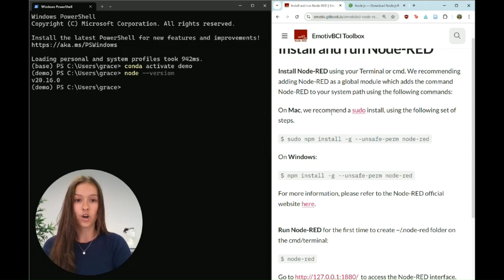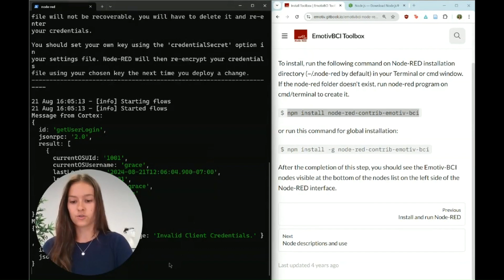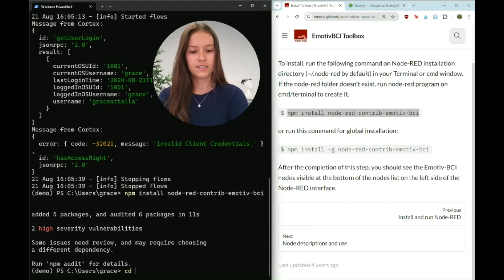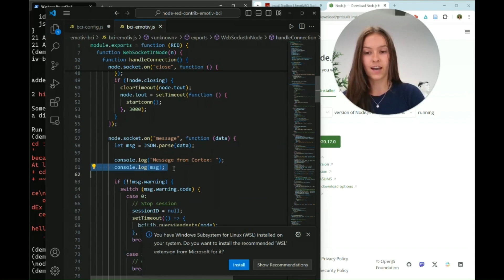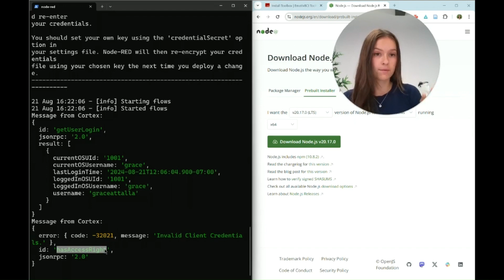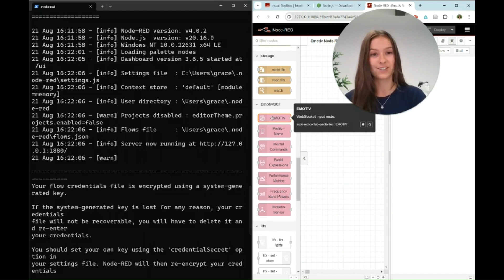EEG Coding Projects Made Easy: Node-RED & Emotiv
Welcome to this tutorial where I’ll guide you through integrating Node-RED with Emotiv to create eeg coding projects with ease! In this video, you’ll learn how to set up Node-RED and install the Emotiv libraries to start building your own brain computer interface projects.

A future video will show you how to control a smart light by using Node-RED and Emotiv. By the end, you’ll have a solid understanding of how these tools work together and how you can get started with simple EEG coding to control devices using brainwave data.

In this video:
 -What is Node-RED
 -Install Node-RED
 -Run and access Node-RED
 -Install Emotiv Toolbox
 -Open text editor
 -Enter client ID and client secret
 -Print output from cortex
 -Check Emotiv nodes in Node-RED

What you’ll need:
 -🖥️ Emotiv Launcher & EmotivBCI Installed
 -🖥️ Cortex App Client ID & Client Secret

What Is Node-RED?
Node-RED is a flow-based development tool that’s particularly helpful for beginners or those looking to simplify the coding process. It uses a visual interface where you can drag and drop different nodes to create complex applications, but without needing to write a lot of code. This makes it perfect for building projects with EEG coding and BCI technology, as it reduces the technical barriers for users who may not have a programming background.

Node-RED is great for creating a variety of IoT (Internet of Things) applications because it allows you to connect different devices and services in a simple and intuitive way. In the context of BCI, it enables you to easily integrate your brainwave data from the Emotiv headset into other systems, like smart home devices, or even automate certain tasks based on your cognitive states.

Why Should You Use Node-RED?
One of the main reasons to use Node-RED is that it’s beginner-friendly. Instead of having to write lines of code for every single action, Node-RED lets you visually design how the data flows from your EEG inputs to your desired output. Whether you're completely new to coding or you’re someone who just wants to speed up the process, Node-RED is a great option.

With Node-RED, the learning curve is much gentler than traditional coding environments. It’s also highly flexible—you can expand your project as you gain more experience. You’ll be able to connect with online APIs, control hardware like lights and fans, and even integrate your brain activity data from the Emotiv headset. This makes it a powerful tool for those interested in EEG coding but who don’t want to dive too deep into coding from scratch.

What Can Node-RED and Emotiv Do Together?
When you combine Node-RED with the Emotiv Toolbox, EEG coding projects can be simplified. Using your Emotiv EEG headset to track brainwave activity, Node-RED can quickly help you build brain computer interface applications. You can set up flows where brainwave data gets translated into commands that control devices like smart lights, speakers, or even more complex home automation systems.

The Emotiv libraries that we’ll install in this video make it easy to pull brain activity data from your EEG headset and integrate it into Node-RED. Whether you’re looking to experiment with mental commands or track different cognitive states like focus, relaxation, or stress, the combination of Node-RED and Emotiv allows you to do it all without needing complex coding skills.

For example, you could set up a simple system thinking a “push” mental command can dim the lights in your living room.

Emotiv Academy
If you're excited about the possibilities of EEG coding and want to start creating your own brain-computer interface projects, this video is the perfect place to start. Be sure to follow along with the rest of Emotiv Academy, and by the end, you’ll have your first EEG coding project up and running!

Check out the rest of the tutorials in this series for more tips and ideas on how to use Node-RED and Emotiv to build cool BCI applications like controlling a smart light.